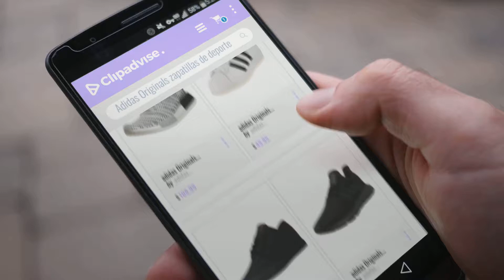Top 10 Ventas Adidas Originals 2018: adidas Originals Men's NMD_R1 STLT PK Two/Grey one/Black, 12.5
Black Friday / Cyber Monday adidas Originals Men's NMD_R1 STLT PK Two/Grey one/Black, 12.5 M US by adidas Originals

Black Friday / Cyber Monday adidas Originals Kids' Superstar Sneaker (Big Kid/Little Kid/Toddler/Infant) by adidas Originals

Black Friday / Cyber Monday adidas Originals Men's Seeley Skate Shoe,Black/Black/Black,10 M US by adidas Originals

Black Friday / Cyber Monday adidas Originals Men's Swift Running Shoe Black/White, 11.5 M US by adidas Originals

Black Friday / Cyber Monday adidas Originals Men's Superstar Foundation Casual Sneaker, White/Running White/White, 15 by adidas Originals

Black Friday / Cyber Monday Adidas Men's EQT Support Adv Fashion Sneaker,Black/Black/White,13.5 M US by adidas Originals

Black Friday / Cyber Monday adidas Originals Men's Gazelle Trainers Bold Metallic US9.5 Pink by adidas Originals